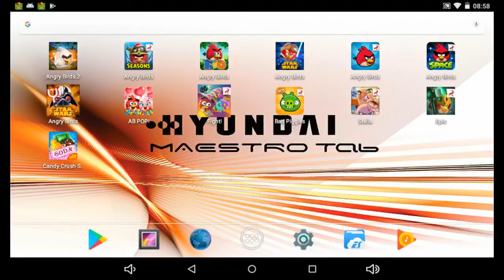Angry Birds Seasons - Invasion of the Egg Snatchers - Level 2-18 - 190,920 - World Record!